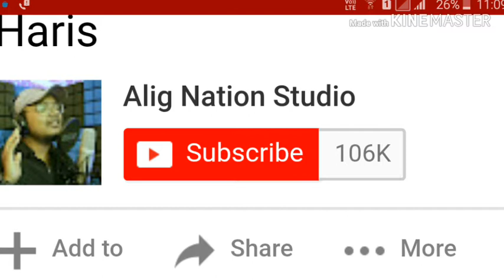Viral videos of ranu Mandal and himesh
Ranu and himesh